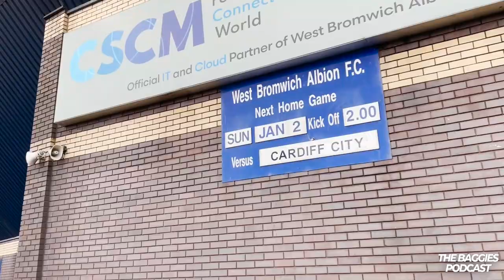Daryl Dike Unveiled and Three Red Cards | West Bromwich Albion 1-1 Cardiff City | Matchday Vlog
This Video on The Baggies Podcast YouTube channel sees me take you on a matchday vlog for the EFL Championship fixture between West Bromwich Albion and Cardiff City. Capturing all the atmosphere and footage, along with Daryl Dike's unveiling.